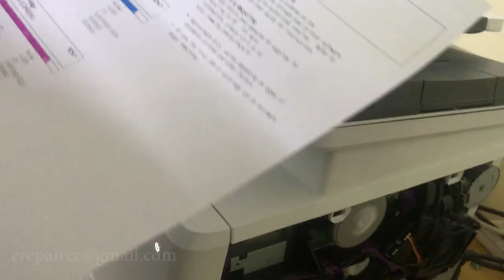Transfer belt (ITB) Replacing Hp Laserjet M277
Hp Laserjet M277dw Transfer Belt Replacing (ITB)